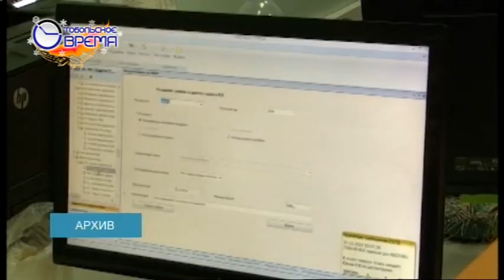ДЕНЬ ЗА ДНЁМ от 21.12.2020